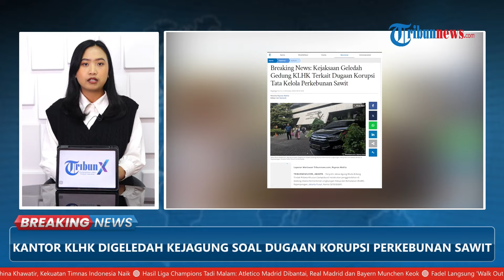Kejagung Geledah Kantor KLHK, Usut Dugaan Korupsi Perkebunan Kelapa Sawit 2016-2024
TRIBUN-VIDEO.COM - Penyidik Jaksa Agung Muda Bidang Tindak Pidana Khusus (Jampidsus) menggeledah kantor Kementerian Lingkungan Hidup dan Kehutanan (KLHK), Jakarta Pusat, Kamis (3/10).

Kepala Pusat Penerangan Hukum Kejagung Harli Siregar saat dikonfirmasi menuturkan, penggeledahan terkait dugaan tindak pidana korupsi dalam tata kelola perkebunan kelapa sawit tahun 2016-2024.

Meski begitu, Kejagung belum dapat menyampaikan hasil dari penggeledahan tersebut.

Dikatakan oleh Harli bahwa penggeledahan KLHK ini merupakan kasus baru.

Ini artinya kasus ini tak berkaitan dengan kasus korupsi dan tindak pidana pencucian uang (TPPU) pada kegiatan usaha perkebunan kelapa sawit PT Duta Palma Group yang juga ditangani oleh Kejagung.

Sebelumnya, tersiar kabar tim penyidik Jampidsus Kejaksaan Agung sedang menggeledah Ditjen Planologi, Ditjen PHL dan Sekjen di lantai 3 Kementerian KLHK.

Dalam info yang diterima bahwa di 3 lantai KLHK diblok sementara sehingga pegawai tidak diperbolehkan masuk.

(Tribun-Video.com)

Artikel ini telah tayang di Tribunnews.com dengan judul Breaking News: Kejaksaan Geledah Gedung KLHK Terkait Dugaan Korupsi Tata Kelola Perkebunan Sawit,
Penulis: Reynas Abdila
Editor: Adi Suhendi

Program: Viral News
Host: Fransisca Krisdianutami Mawaski
Editor Video: Januar Imani Ramadhan